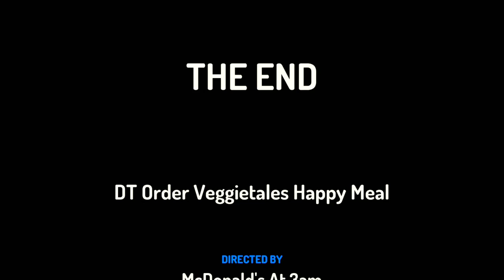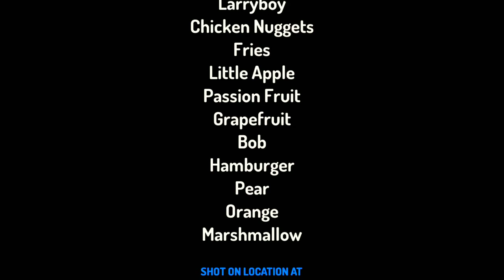DO NOT ORDER VEGGIETALES HAPPY MEAL FROM MCDONALD'S AT 3AM (REAL LIFE LARRYBOY)